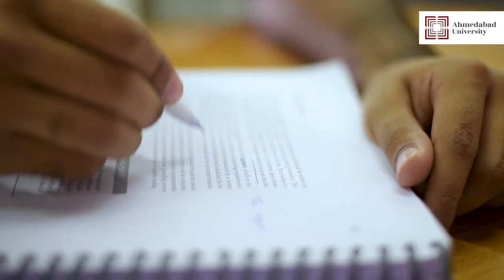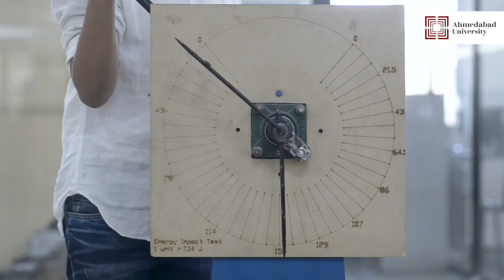Ahmedabad University: Reimagining higher education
Ahmedabad University offers a liberal education focused on research orientation and project-based, interdisciplinary learning. The University aspires to become an exemplar in the transformation of higher education in India through undergraduate, graduate, and doctoral programmes in areas such as engineering, life sciences, management, humanities, and computer science. As a thriving academic community comprising eminent founders, inspiring leaders, engaging scholars, and exceptional faculty members, Ahmedabad University remains committed to foster continuous progress of self and society.

About Ahmedabad University

Set in the heritage city of Ahmedabad, Ahmedabad University is a private, non-profit research university that offers students a liberal education focused on interdisciplinary learning and research thinking. As a comprehensive university, it offers undergraduate, graduate, and doctoral studies in engineering, humanities, management, natural sciences, and social sciences.

Connect with Ahmedabad University